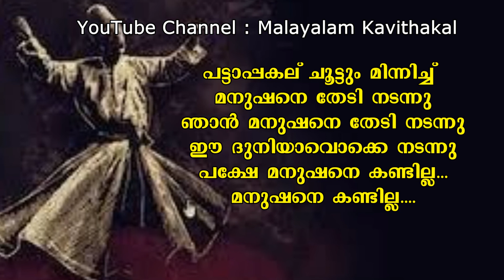Pattapakal Choottum Minnich song with lyrics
ഗാനം : പട്ടാപ്പകൽ ചൂട്ടും
രചന : unknown
ആലാപനം : രശ്മി സതീഷ്